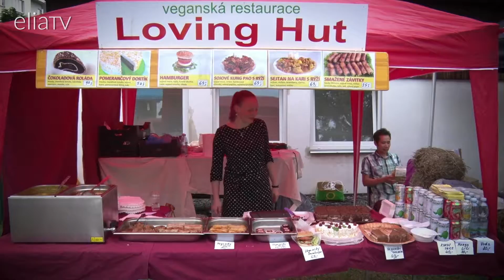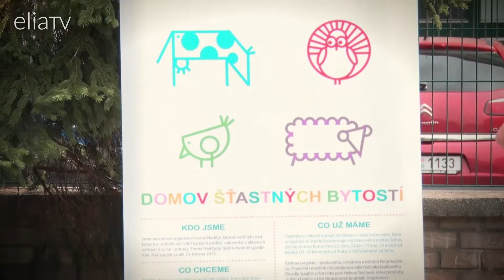Den zdraví Prahy 4